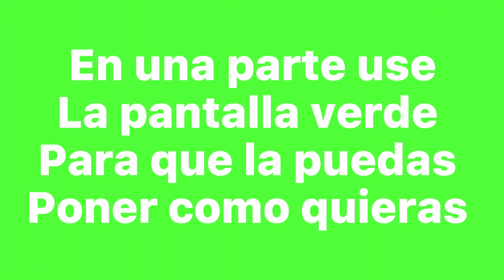mikussongmep mi parte de ese mep y del collab con Nataly :3 || sin miniatura QwQ